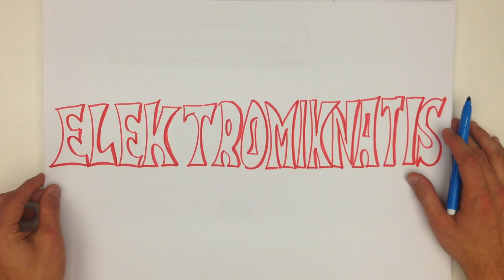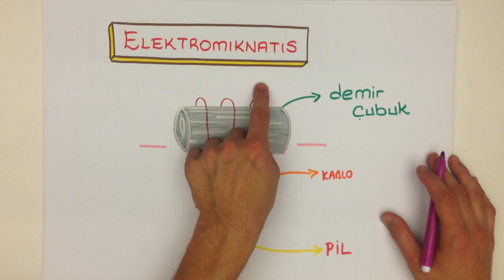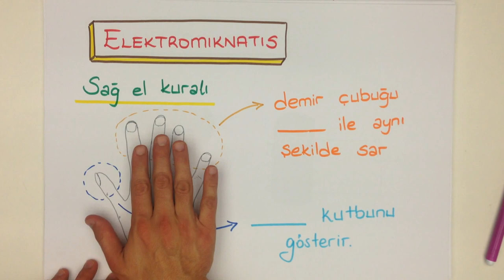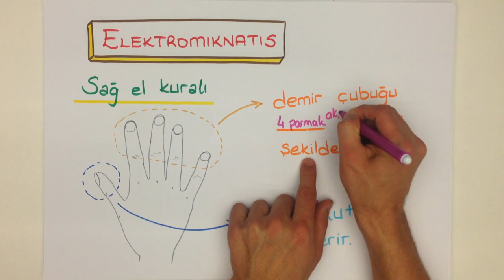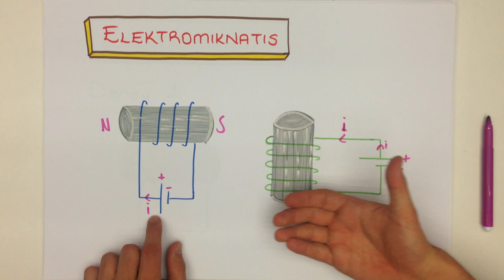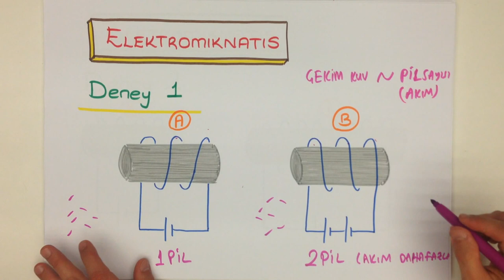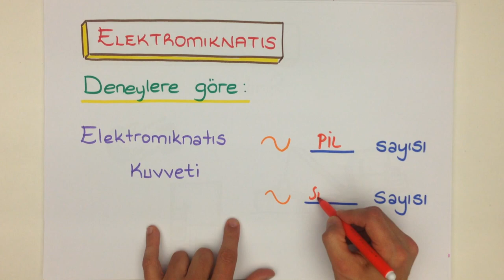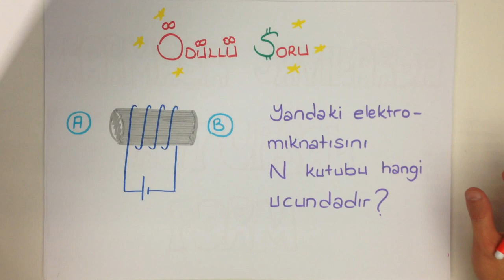8dk'da 8.SINIF ELEKTROMIKNATIS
8.sınıf TEOG konusu olan ELEKTROMIKNATIS konusunu kısa ve kolay anlaşılan bir anlatımla öğrenmek istemez misin?